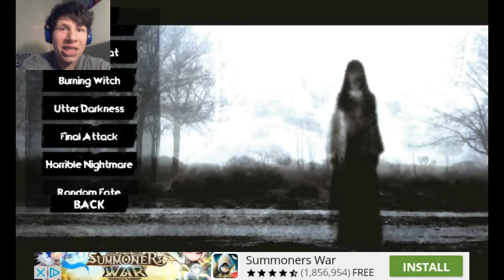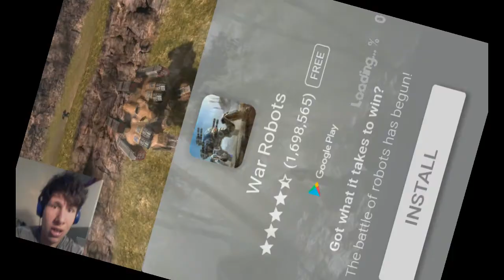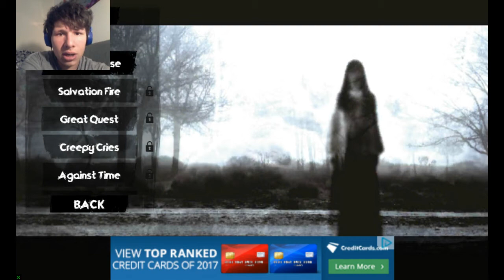MARTA'S REVENGE! | The Fear: UPDATED (Nightmare Mode) - Part 3